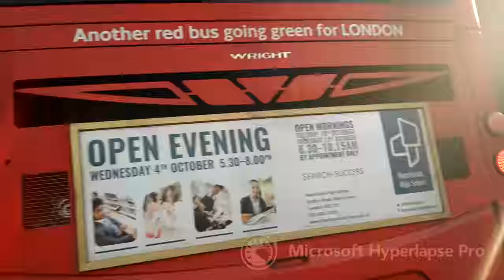Cycle Trip from Fitzrovia to Highgate